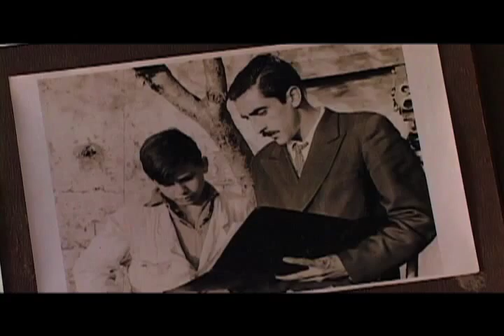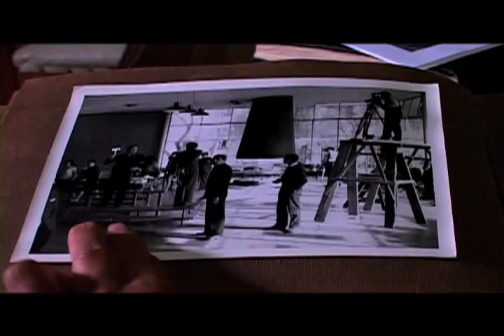Sala A. Escárate. TeleSUR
Hace cuarenta años, Dagoberto Escárate decidió hacer cine por amor al arte. Hoy, su nieta pretende encontrar alguna de sus obras perdidas, con la esperanza de alcanzar juntos una reflexión sobre el encuentro y reencuentro con el pasado. Entrevistada: Leticia Akel Escárate, Directora